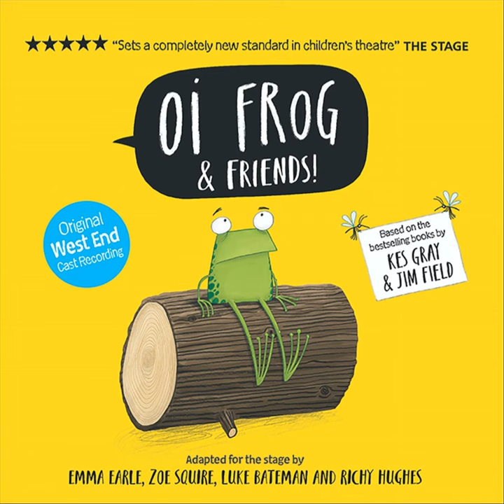Fajita Fiesta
Fajita Fiesta · Luke Bateman · Simon Yadoo · John Winchester · Lucy Tuck · Darren Seed · Richy Hughes

Oi Frog & Friends! (Original West End Cast)